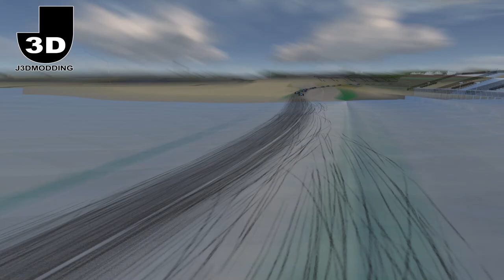FORMULE BLEUE (MEP X2) - MAGNY-COURS GP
J3DMODDING est un studio de créations 3D spécialisé dans la modélisation de circuit automobile et de véhicule de course.

J3DMODDING is a 3D creation studio specializing in the Racing Track and Racing Car modeling for motorsport.